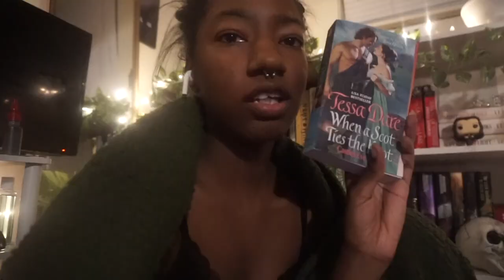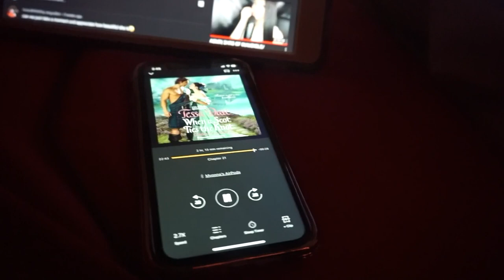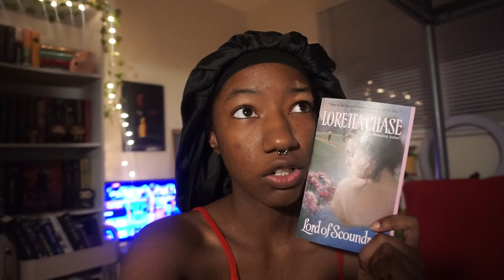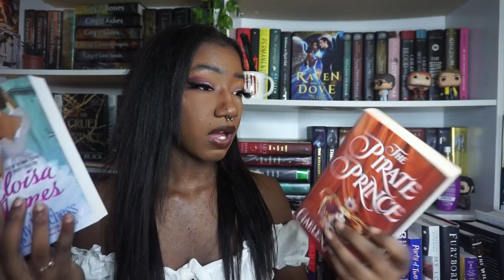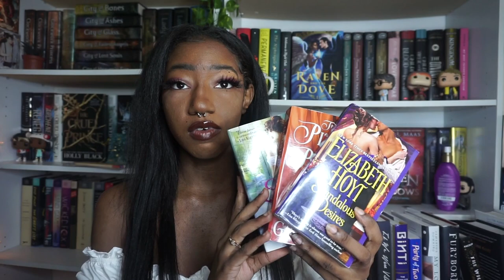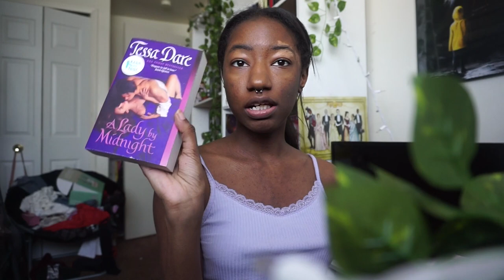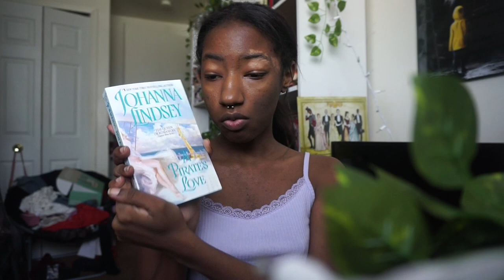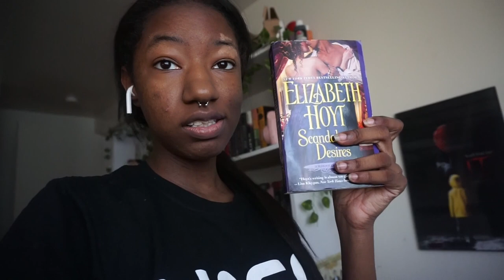reading historical romance for the first time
— OPEN ME —

Danielle Walker, Sandra, Cymoril LaCour, Ariana, Chloe, Boston Abdo, Danielle Walker, Molly Ahern, Hanna, Tarot Student, Lucy Roger, Amara Franklin, Anna Goldberg, Alicia Lalicon, Ran, Gab, Rachel Bruceclarklois